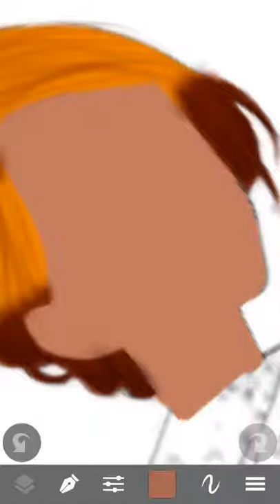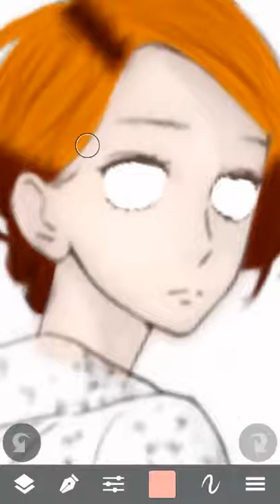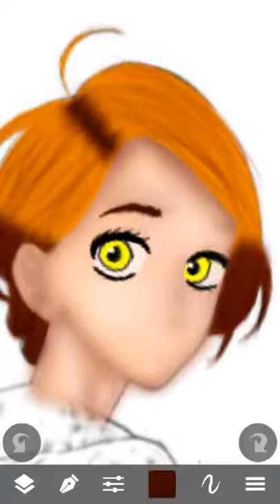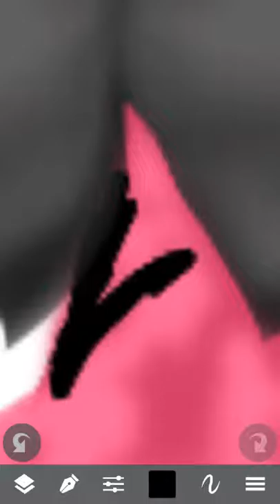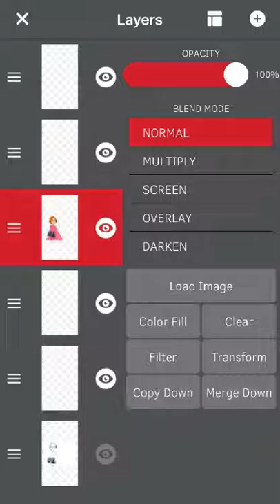Speed art of sorts